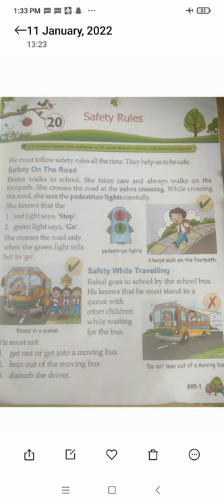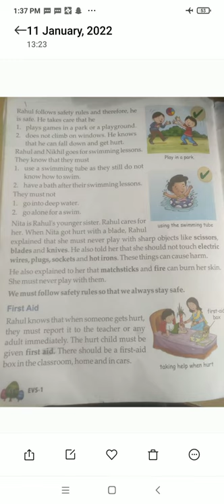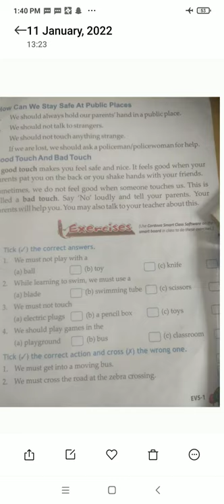Safety Rules Class 1st Explanation in hindi EVS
Full explanation of Safety Rules in Hindi